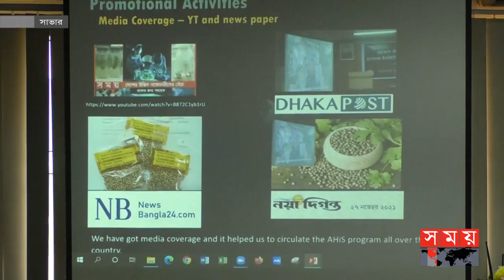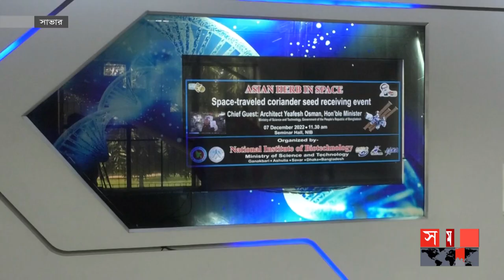মহাকাশ ঘুরে এলো বাংলাদেশের ধনিয়া বীজ! | Yeafesh Osman | NIB | Somoy TV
মহাকাশে জিরো গ্রাভিটিতে অবস্থানের ছয় মাস পর বাংলাদেশে অধিকতর গবেষণার জন্য ফিরে এলো সেই ধনিয়া বীজ। এর মাধ্যমে মহাশূন্য নিয়ে দেশের বিজ্ঞানীদের গবেষণার পথ সুগম হলো বলে মন্তব্য করেছেন বিজ্ঞান ও প্রযুক্তি মন্ত্রী স্থপতি ইয়াফেস ওসমান